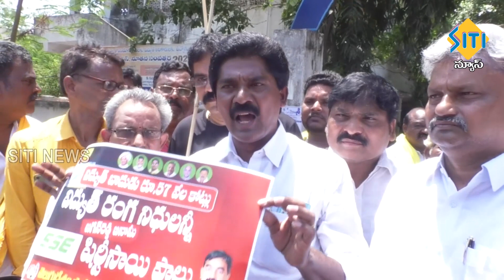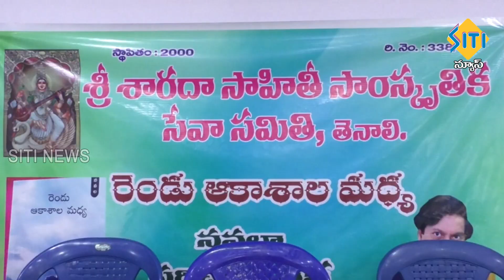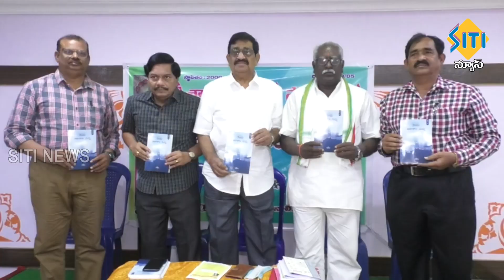TENALI SITI NEWS - 10/4/2023 - 2 PM NEWS